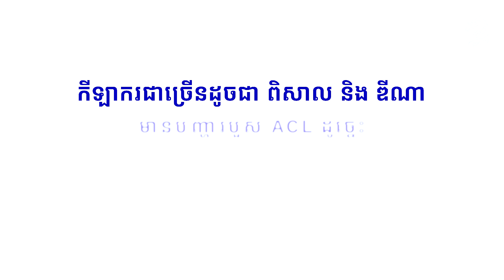MEET WITH OUR NEW PHYSIOTHERAPIST